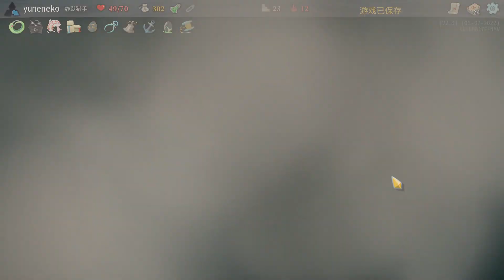莫名牌超多!卻能打贏心臟?!! | 殺戮尖塔 Slay the Spire Downfall | #350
殺戮尖塔是由Mega Crit Games所製作的一款卡牌冒險RPG遊戲
玩家要一直爬塔、擊倒怪物和擊敗最終的Boss
這遊戲比較需要大量的思考也有各種不同的卡牌玩法

此遊戲可以在Steam上購買!